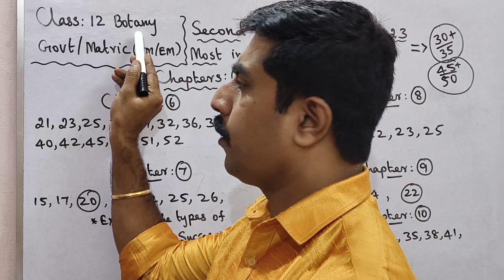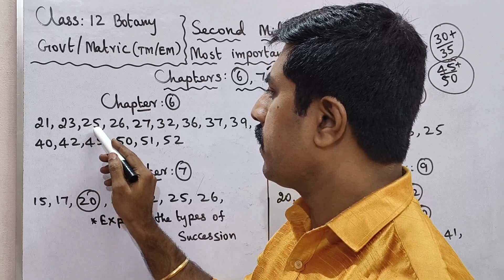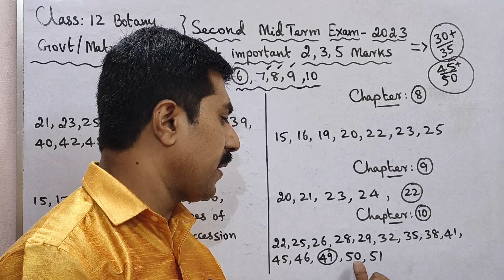12 Botany|Most|important|2,3,5 marks|Questions|Second Midterm Exam -2023|sky physics